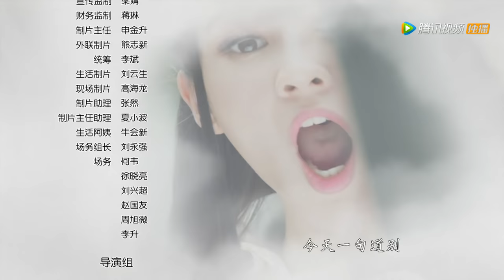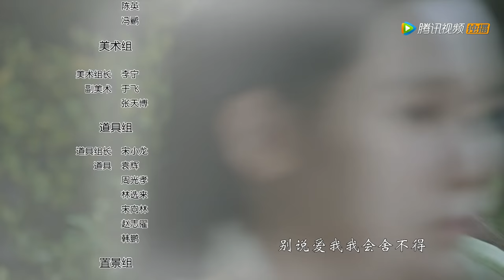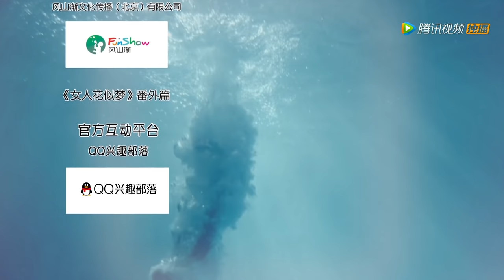《疯狂天后》01（主演李嘉文、黄诗棋、杨鑫、陈鹏万里）